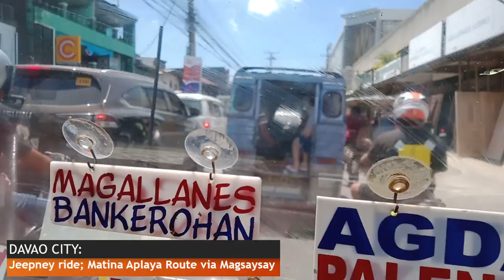Walk with Rob; Matina aplaya to Magsaysay Davao City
Join Rob on an exciting walking journey from Matina Aplaya to Magsaysay in Davao City! 🚶‍♂️✨ Experience the bustling streets, scenic views, and the vibrant local life as we explore these iconic areas. Whether it’s the coastal charm of Matina Aplaya or the urban vibe of Magsaysay, this walk showcases the beauty and culture of Davao City.